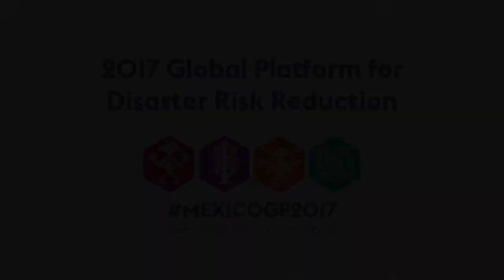Marshall Islands: Official Statement at the Global Platform for Disaster Risk Reduction 2017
Official Statement made by Ms. Jennifer De Brum, JNAP Coordinator
Office of the Chief Secretary, Office of the President, at the Global Platform for Disaster Risk Reduction 2017